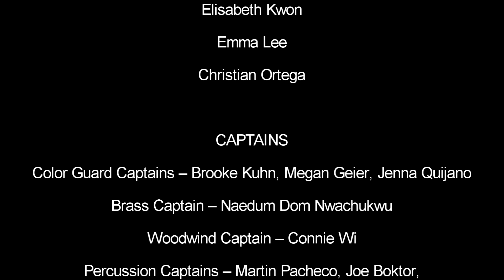Chino Hills HS marching band, WBA finals 2014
Chino Hills High School Marching Band & Color Guard performing at the 2014 Western Band Association's championship competition at Fresno State